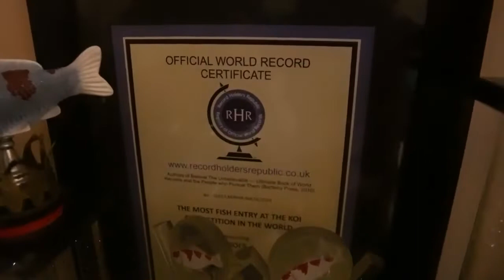Satisfying Relax Video vs SAKTI ! UMUR 13 TAHUN TAPI KOLEKSI HEWANNYA TOTAL HAMPIR 3 MILIYAR !!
In This Video You Will See Satisfying Relax Video vs SAKTI ! UMUR 13 TAHUN TAPI KOLEKSI HEWANNYA TOTAL HAMPIR 3 MILIYAR !!
Ayok ditonton dan terimakasih bagi kalian yg sudah mampir ke channel ini yaaa :)
Links to channels and names of authors are presented below:
Indo Exotic Pets